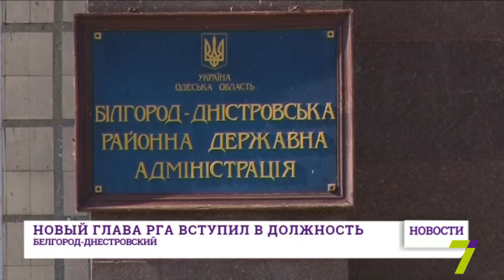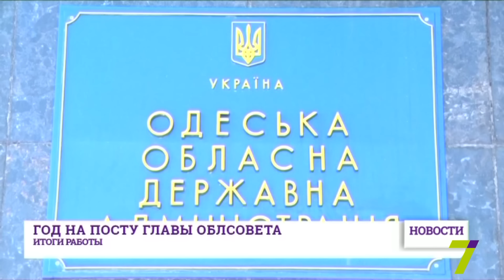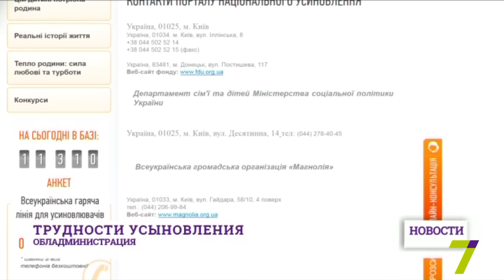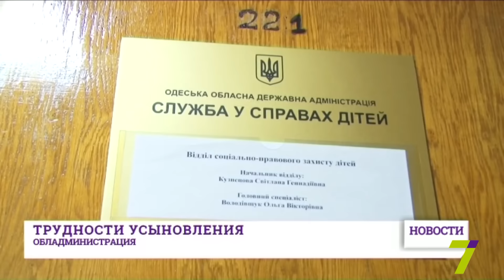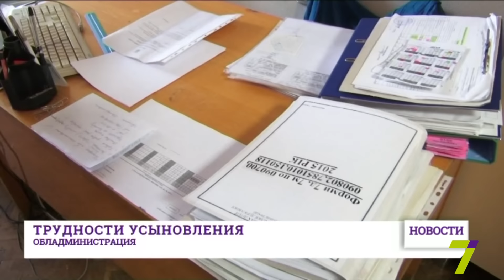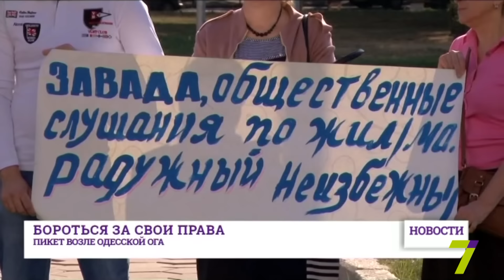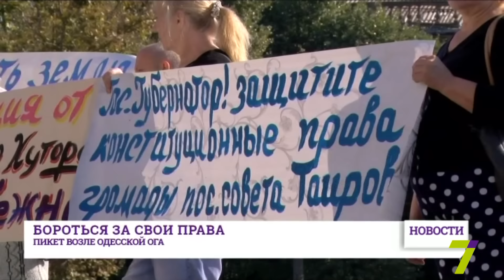14 сентября: выпуск новостей от 20:00